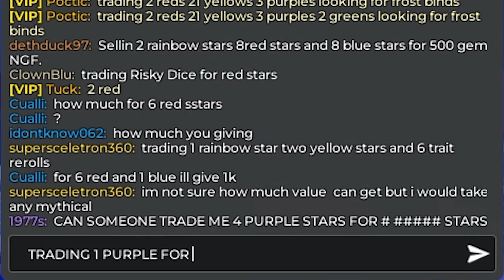0.01% SECRET IGRIS!!! - Noob To Pro #9 (Anime Defenders)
0.01% SECRET IGRIS!!! - Noob To Pro #9 (Anime Defenders)

HOPE YOU ENJOY :)

Chapters:

0:00 - 0:15 - Intro
0:16 - 8:42 - Video
8:43 - 8:57 - Outro

any other emails will be ignored